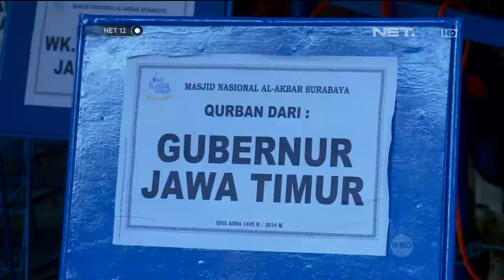Sapi kurban Gubernur Jawa Timur Soekarwo melebihi sapi kurban Presiden SBY - NET12